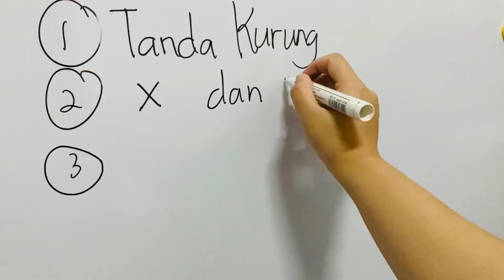coronavirus covid19 homelearning